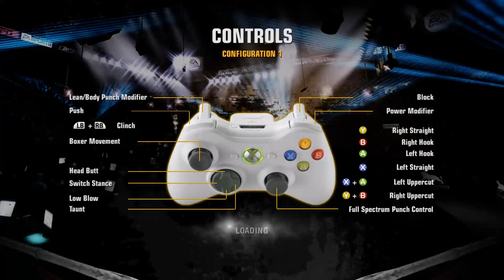Muhammad Ali Vs Rocky Marciano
24/7 Video Game
• 🏷️ Tags
• 🕜 Time Codes
0:00 Fight Night Champion
0:13 Muhammad Ali Vs Rocky Marciano
18:08 Mike Tyson Vs Isaac Frost
30:43 Kobe Nichols Vs Joe Frazier